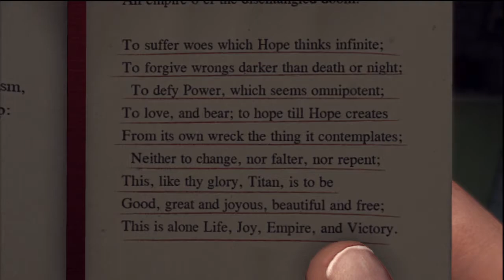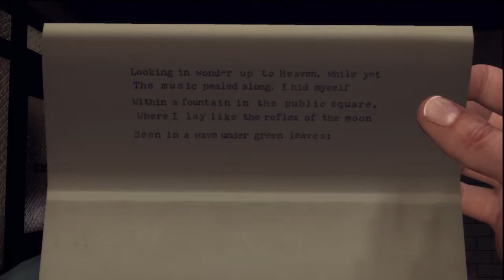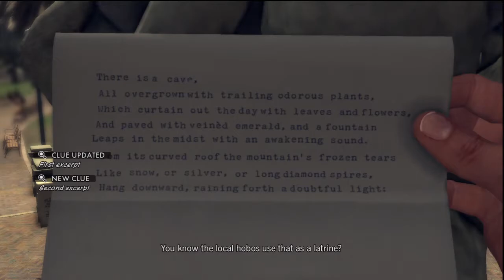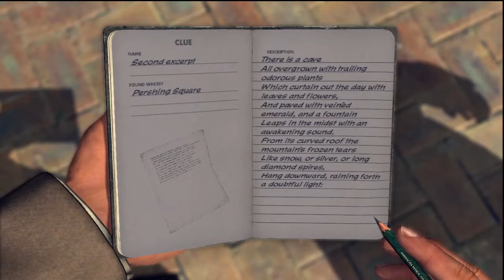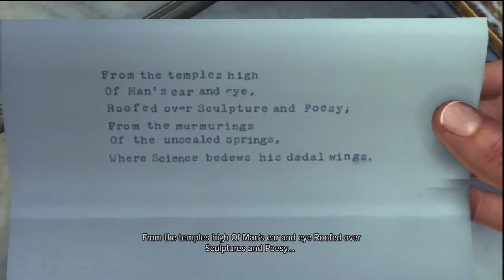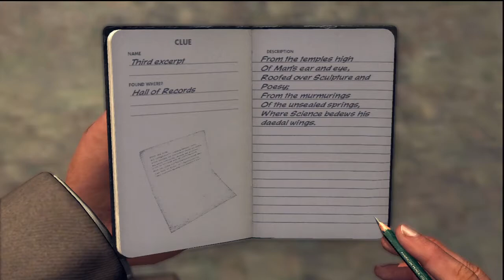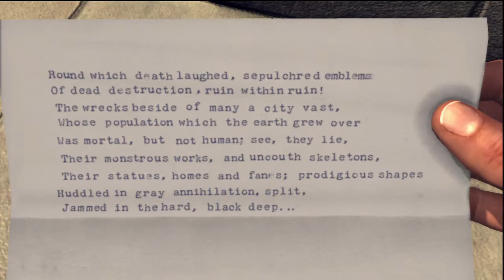L.A. Noire: Campaign - Part 29